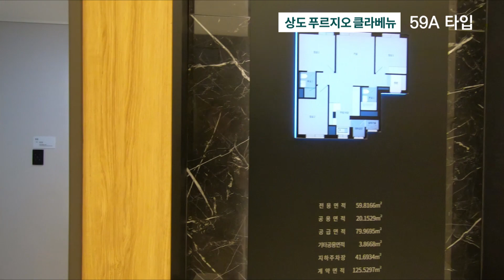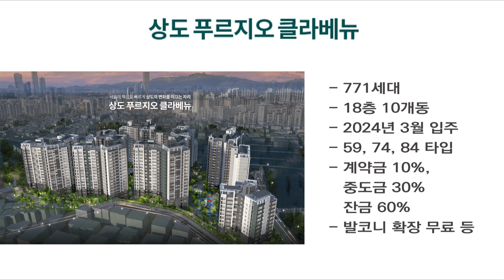서울 미분양아파트 24평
- 771세대

- 18층 10개동

- 2024년 3월 입주
- 59, 74, 84 타입

- 계약금 10%,
   중도금 30%
   잔금 60%

- 발코니 확장 무료 등
-24평 9억~10억